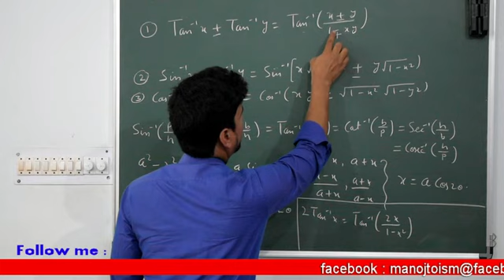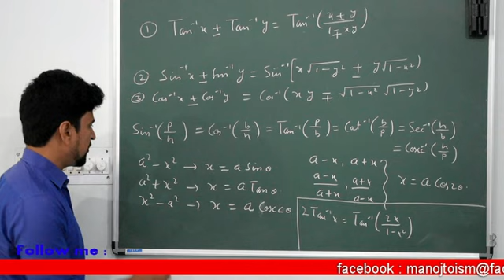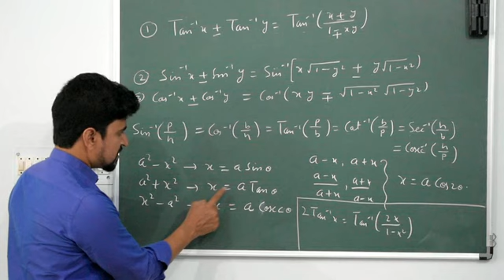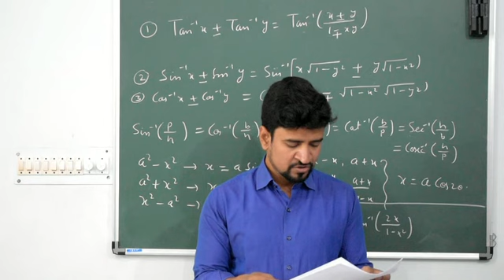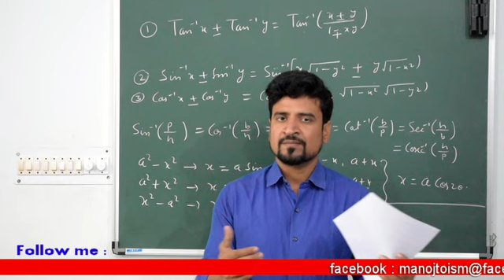Board revision series -4 | Inverse trignometry function| Mathematics| Manoj Tiwary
Hello everyone. As promised, here is the first video on board series revision. This video is on Inverse trigonometry function . It would help you to revise this chapter thoroughly and in an effective way. It's very helpful for all the students appearing for boards in a few days.

Here is the link of 1st video of board series

Here is the link of 2nd video of board series

Here is the link of the determinant video